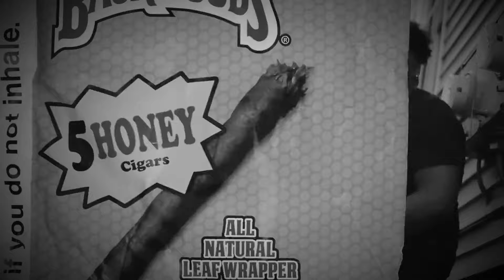Dada G - "87" (Official Video)